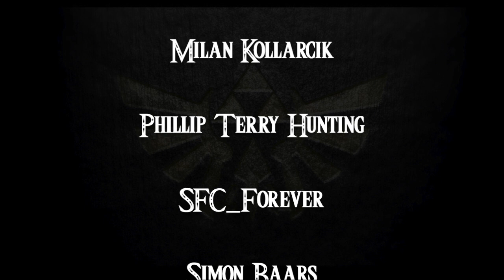Majora's Mask- a novelisation by FakeJake93- Chapter 17: The Temple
Here is Chapter 17 of Majora's Mask by FakeJake93- The Temple.
Cast Credits
Author______ FakeJake93
CaroCabaConiVO _______ Link
Co-Director ______ TerribleTerry

Thank you to the following Patrons for supporting DragonRand100 audiobooks:

Joseph Sigler
Millan Kollarcik
Phillip Terry Hughes
SFC_Forever
Simon Baars

Music Credits

Terrible Fate from Time's End (Disc 1) by Theophany

Deku Palace- Majora's Mask OST by Koji Kindo

Woodfall Temple Remix by Vetrom

Woodfall Temple- Majora's Mask OST by Koji Kondo

Odwala's Mask by Theophany

Picture Credits

Woodfall Temple by Alexandre Levasseur